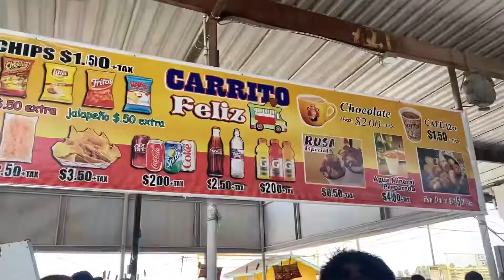PULGA ÁLAMO , TEXAS | Lugares que debes visitar en Mc Allen 🇺🇸